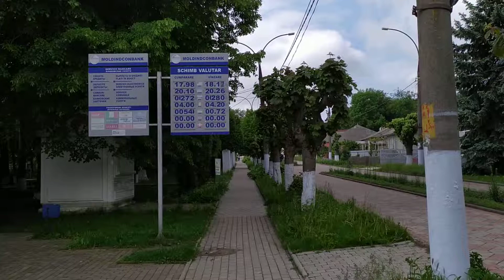Dondușeni live video